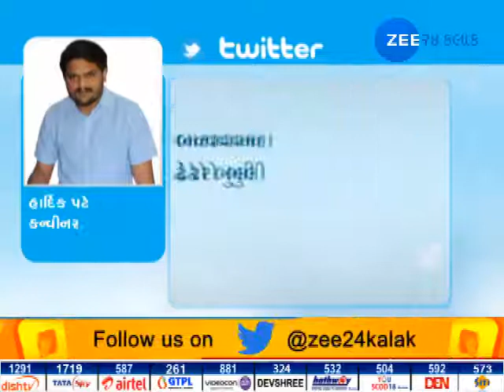Hardik Patel tweeted, BJP busy making sex CDs, forgot to make manifesto